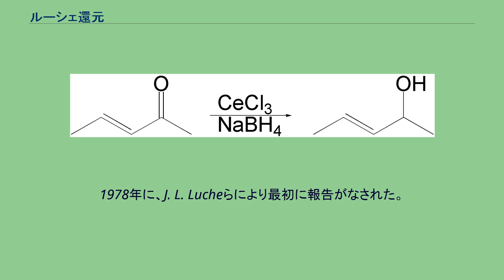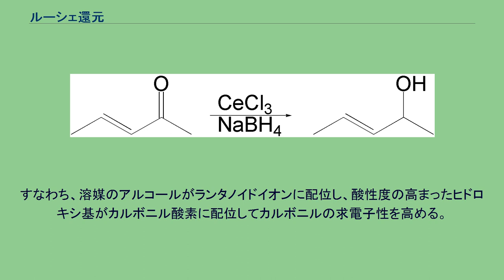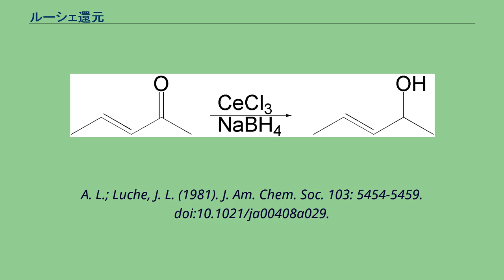ルーシェ還元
ルーシェ還元（ルーシェかんげん、英語: Luche reduction）は、有機合成における人名反応のひとつで、塩化セリウム(III) などのランタノイド塩化物を水素化ホウ素ナトリウムとともに用いることで、ケトンを選択的に第二級アルコールへ還元する手法である。
1978年に、J. L. Lucheらにより最初に報告がなされた。
エノン（α,β-不飽和ケトン）を選択的にアリルアルコール誘導体へと還元したり（下式）、 アルデヒド基の共存下にケトン基のみを還元したりできる。
溶媒はメタノールやエタノールが用いられる。
ルーシェ還元の選択性は HSAB則によって説明される。
エノンのカルボニル基が1,2-付加を受けるためには「硬い」求核剤を必要とするが、水素化ホウ素ナトリウムそのものは1,4-付加を起こす「軟らかい」化学種である。
水素化ホウ素ナトリウムのヒドリド基をアルコキシ基で置き換えると性質が「硬く」なり1,2-付加が優先するのだが、ランタノイド塩はその交換反応を触媒しているものと見られている。
もう一点、ランタノイド塩は間接的にカルボニルを活性化する。
すなわち、溶媒のアルコールがランタノイドイオンに配位し、酸性度の高まったヒドロキシ基がカルボニル酸素に配位してカルボニルの求電子性を高める。
アルデヒド基は系中でアセタールの形となって保護されることで還元を受けなくなる。
^ Kurti, L.; Czako, B. (2005). Strategic Applications of Named Reactions in Organic Synthesis. Academic Press. ISBN 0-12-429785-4 ^ Luche, J. L. (1978). J. Am. Chem. Soc. 100: 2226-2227. doi:10.1021/ja00475a040. ^ a b c Gemal,
A. L.; Luche, J. L. (1981). J. Am. Chem. Soc. 103: 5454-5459. doi:10.1021/ja00408a029.